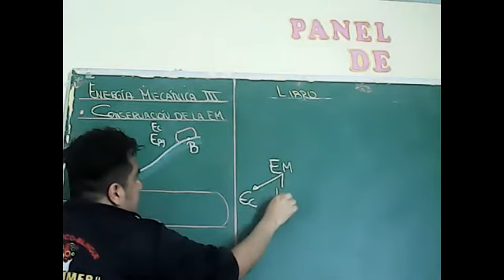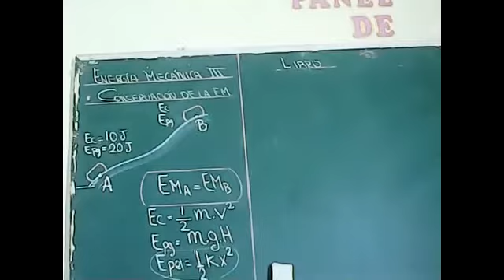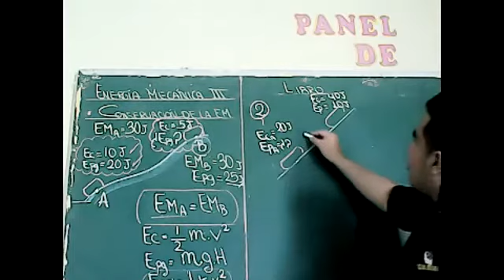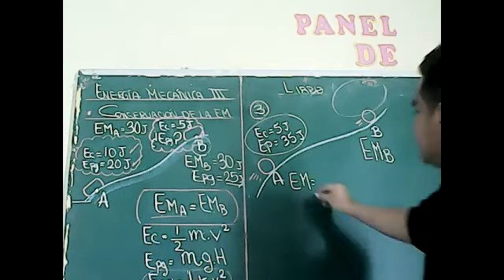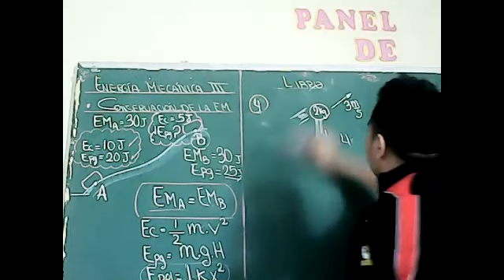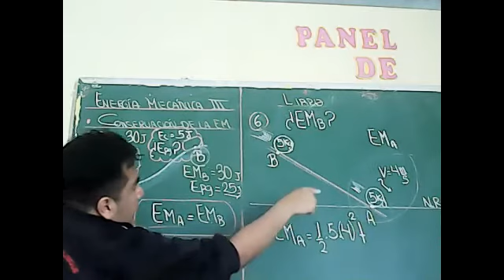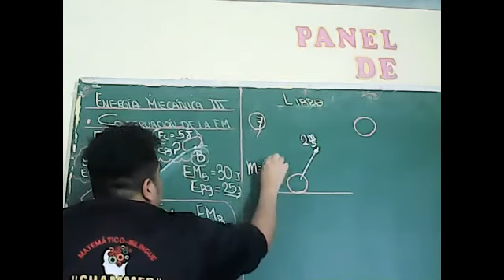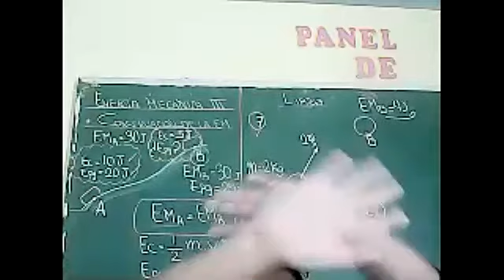ENERGÍA MECÁNICA III PRE 2